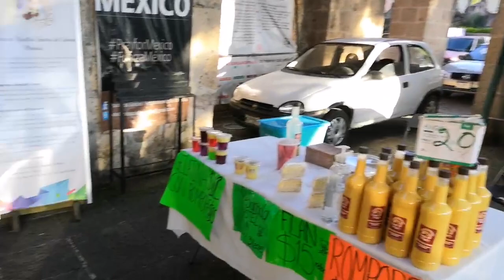Nuestra amigo Luis (persona sorda) nos hace una breve explicación en LSM sobre su oficio 🙌🏻